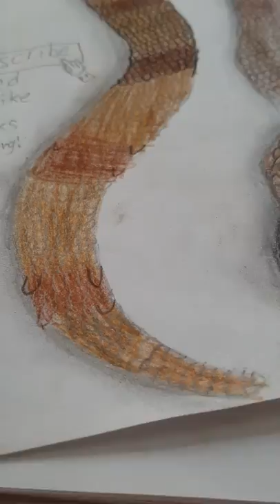3d drawing snake part 10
⌚this drawing took me:
1 hour